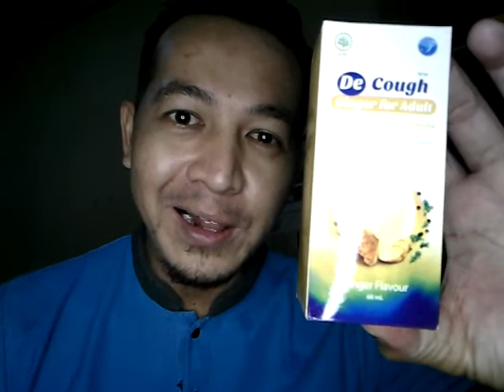De Cough Jahe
Halooo sahabat sb7mata.
Vlog kali ini saya akan jelaskan syrup herbal. De cough herbal rasa jahe. Yuk tonton sampai selesai.